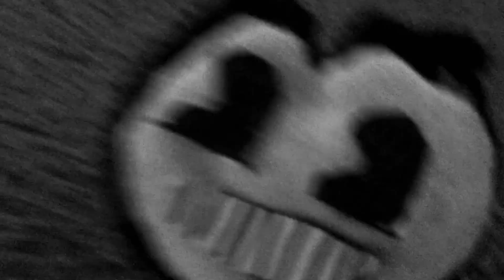￼ Moon vs Bendy